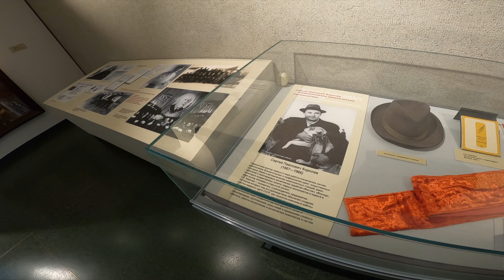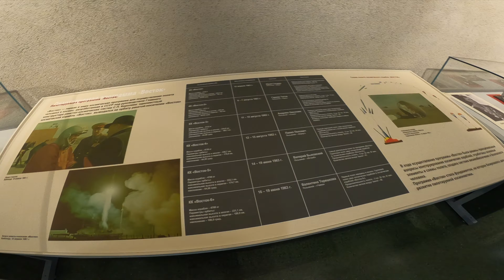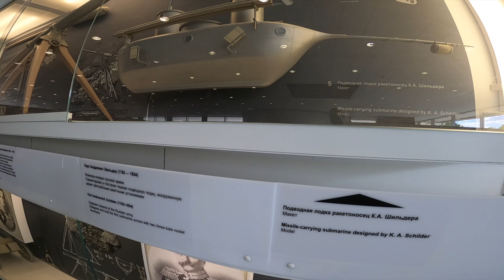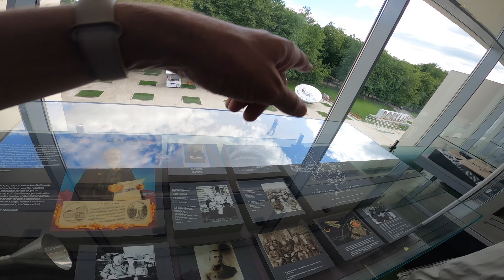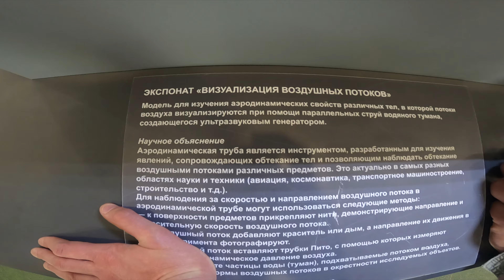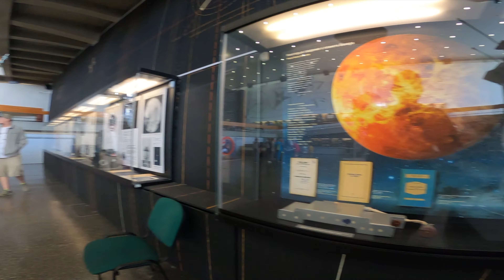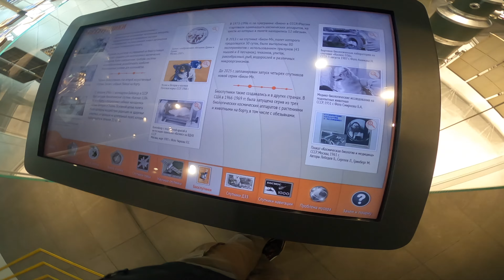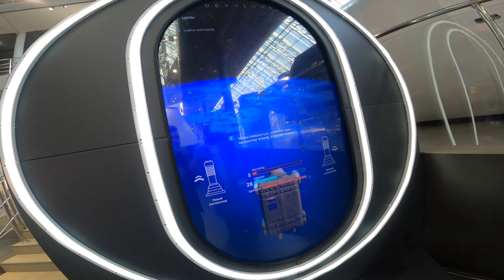bboylifestyle | Музей Космонавтики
Путешествие в музей космонавтики имени Циолковского.
Спасибо Алексею, Владимиру, Кирилу и др. Было круто.
break dance & лето 2023

Поддержать проект:

карта Сбер
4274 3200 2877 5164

Почта банк
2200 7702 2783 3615